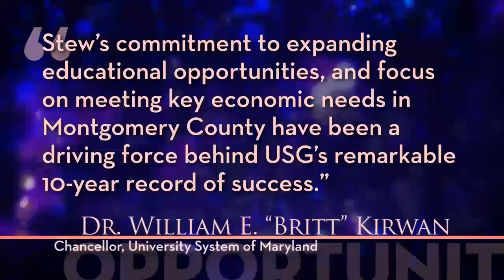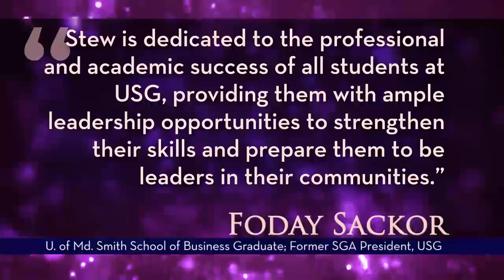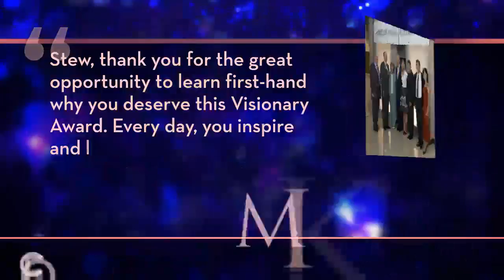MCCC 2011 Visionary Award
Tribute Video. Client: Montgomery County Chamber of Commerce, 2011 Visionary Award to Dr. Stewart Edelstein - Universities of Shady Grove, Montgomery County, Maryland.